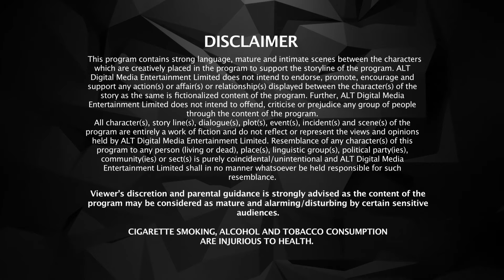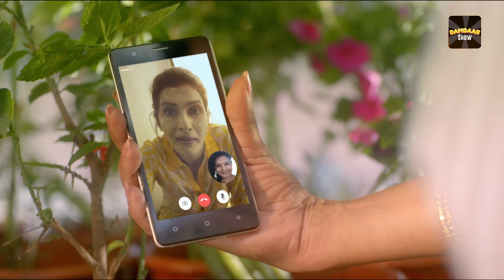The Great Indian Dysfunctional Family | Full Web Series | Ep 01 | ALTT | New Hindi Web Series 2024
Watch the latest episodes of The Great Indian Dysfunctional Family Full Web Series in Hindi from ALTT App. Also Watch New Released Latest Hindi Web Series 2024 and New Hindi Web Series 2024 Exclusively on Damdaar Show.

"The Great Indian Dysfunctional" is a captivating web series that unfolds the comedic chaos and heartwarming moments of Samar Ranaut, an ex-army man turned restaurant owner, as he returns home after eight years with his wife, Sonali. Expecting a warm family reunion, the couple is greeted with a wild welcome that surpasses their wildest imagination. Little do they know that they are stepping into the vibrant yet utterly dysfunctional world of the Ranaut family.

As Sonali tries to navigate the eccentricities of her new family, she accidentally witnesses a moment she wasn't supposed to see, setting the stage for a series of uproarious events. The series explores the challenges and comedic mishaps as Sonali attempts to fit into the zany dynamics of the Ranaut clan. From quirky family traditions to unexpected surprises, "The Great Indian Dysfunctional" promises a rollercoaster of laughter, love, and the ultimate test of familial bonds.

Join Samar and Sonali on their journey as they discover that true acceptance comes with a generous sprinkle of chaos and a whole lot of heart in this delightful web series that celebrates the beauty of imperfection in family life.